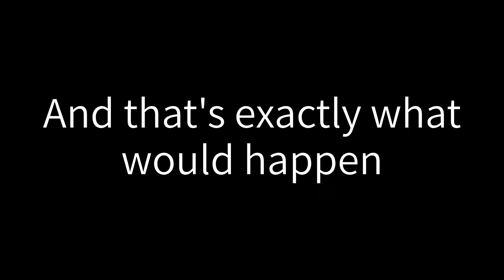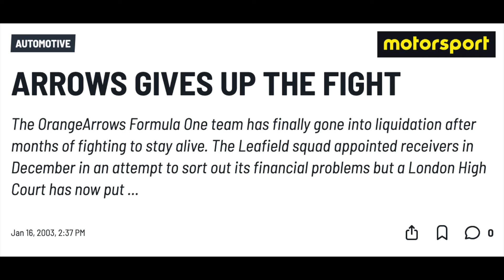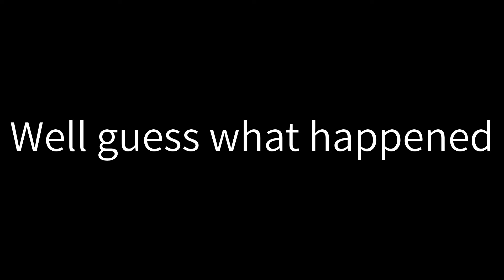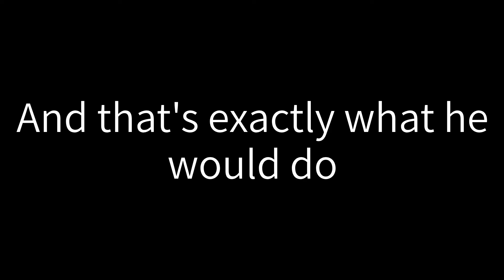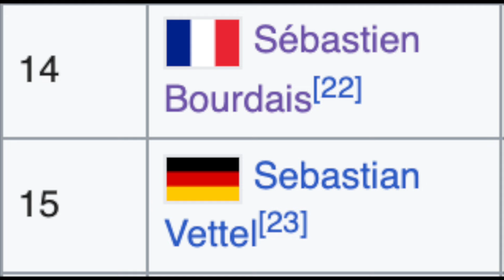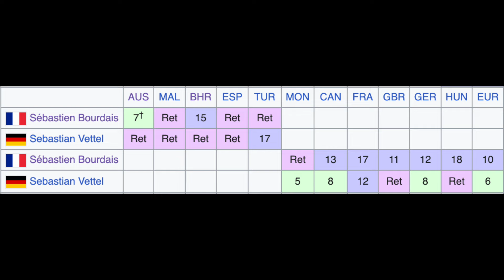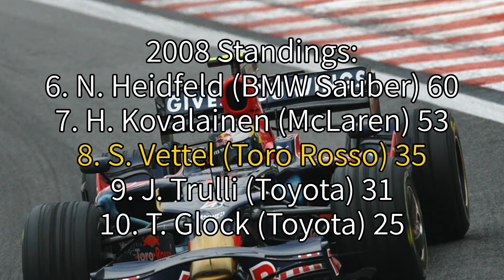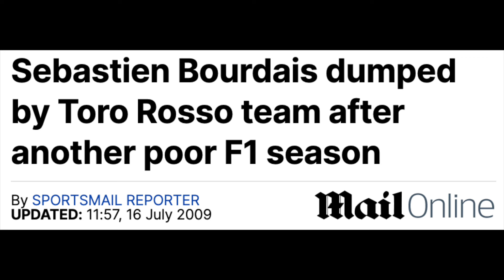IndyCar to F1 gone wrong - Sebastien Bourdais’ failed F1 stint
After dominating over in America, Sebastien Bourdais made his long awaited F1 debut in 2008, and there was a lot of expectation surrounding him. However, his stint in F1 would end up being a disaster, which lead to him being sacked halfway through 2009. In this video, I go through his F1 stint, and why it didn't work out for him.